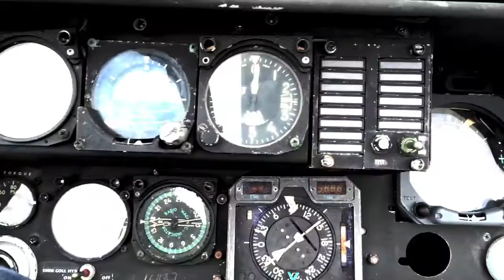Dave Doobinin - "Swing A Hammer" Official Video (2015)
"THE LEFT SIDE "out now!!!

Directed and Edited  By Dave Doobinin
Special Thanks to The New Jersey Aviation Hall of Fame and Museum and Floyd Bennett Field

Song Produced by Jeff Lipstein

          Save my question marks
          for the one who’s listening
          Its so hard to tell
          Where you begin and where i end

          So i learned to swing a hammer
          so i can fix it whenever it’s broke
          and i’ll follow you to paris
          i’ll follow you wherever you go

         With our Van Gogh hearts
         all the canvases that we painted
         we were worlds apart
         now we’re making up for time wasted

         My heart , echoes when it beats
         bounces off of you and back to me
         i march , like a cavalry of soldiers
         with bayonets and rosaries
         Let the prayer forget the people
         Let the choir lose its voice
         Take the buzz out of the beehive
         give the fear another choice